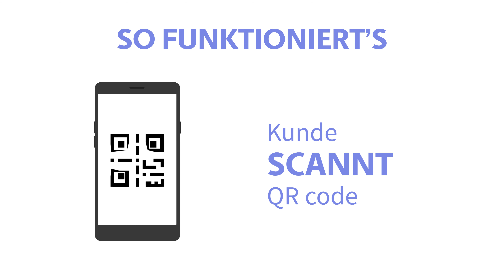[DE] B2B Paysafecash: Wissen Sie, wie das funktioniert?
Online-Barzahlung in drei Schritten? Jetzt einfacher denn je! Laden Sie Ihre Kunden in Ihre innovative digitale Welt ein und lassen Sie sie auf traditionelle Art bezahlen: mit Cash, und zwar mit Paysafecash! Hier erfahren Sie mehr